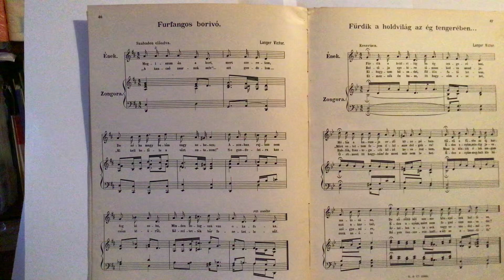Dr. jur. Bene Ferenc Tárogató: Petőfi Sándor/Langer Victor: Furfangos borivó…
*200. évf.